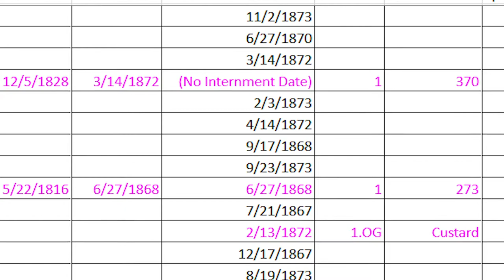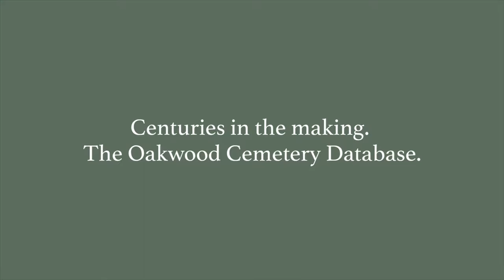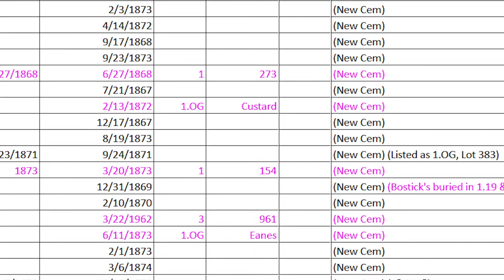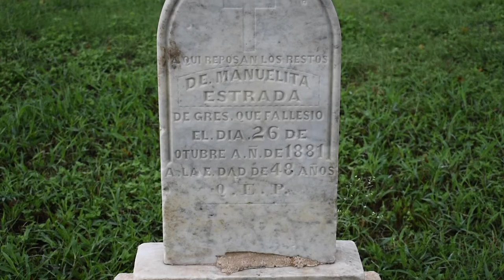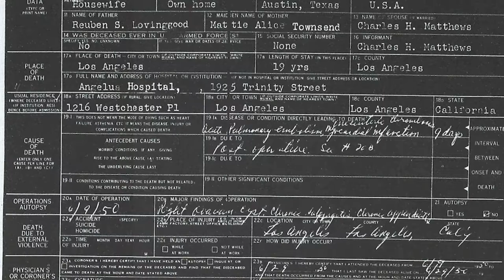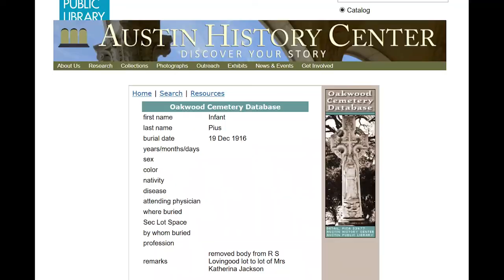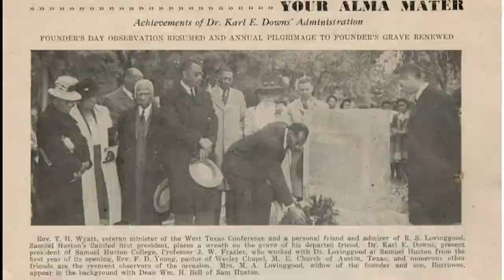Oakwood Cemetery Records of Burials for People of Color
Oakwood Chapel Exhibit Assistant Greg Farrar gives a tour of Oakwood Cemetery. Greg helped complete an audit of over 5,424 records of people buried in community grounds, including the "Historic Colored Grounds," "Mexican Grounds," and other area of the cemetery outside of family lots. In the 19th Century, this area was designated for communities of color including African Americans, Mexican Americans, and anyone who was poor. He shows us the grounds, the Chapel, and the handwritten records that did not often list the names or exact locations of people buried.